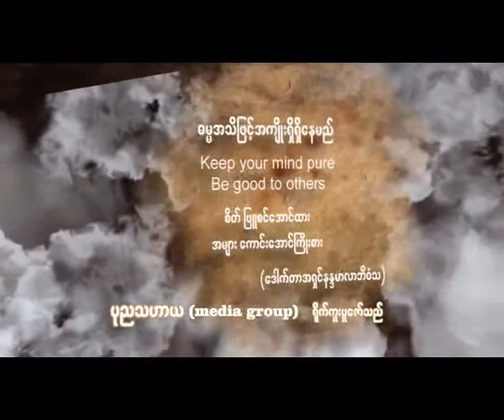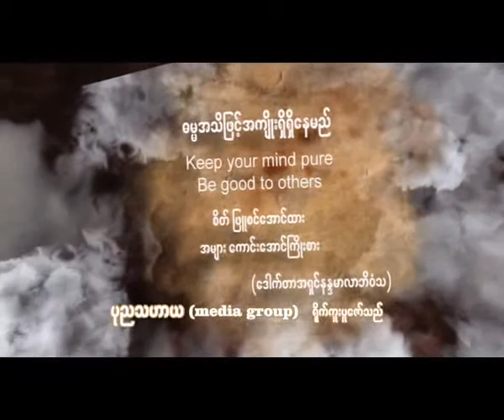အမ်ားေကာင္းက်ိဳးရြက္သယ္ပိုး ၂ (ပါမောက္ခချုပ် ဆရာတော် ဘဒ္ဒန္တ ဒေါက်တာနန္ဒမာလာဘိဝံသ)